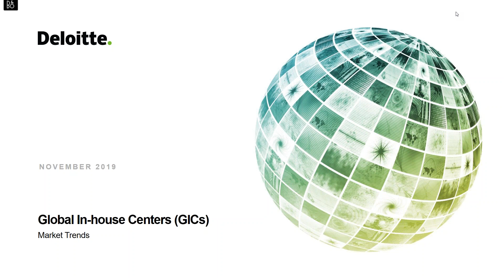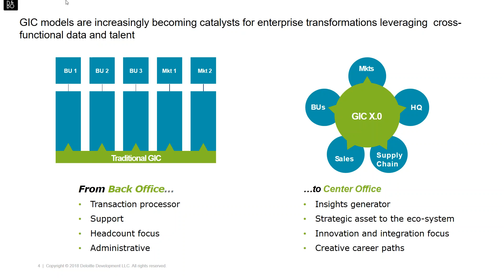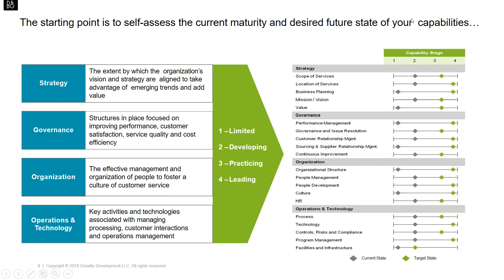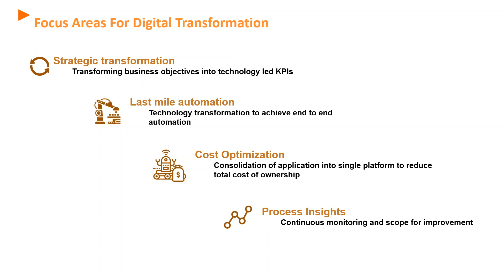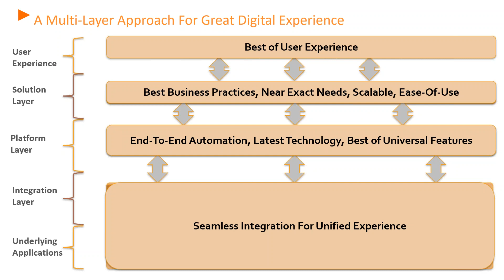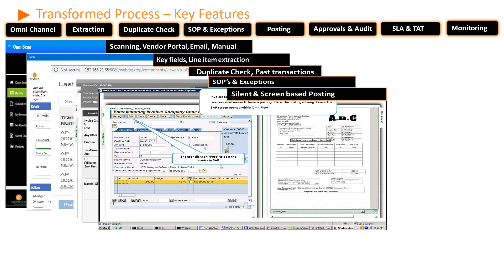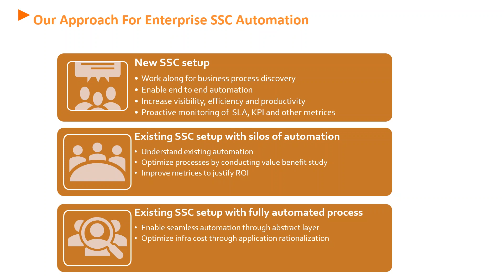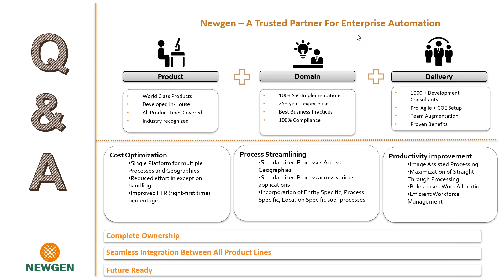Newgen Webinar Elevation to the next generation of Shared Services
Newgen software
NewgenONE
Newgen